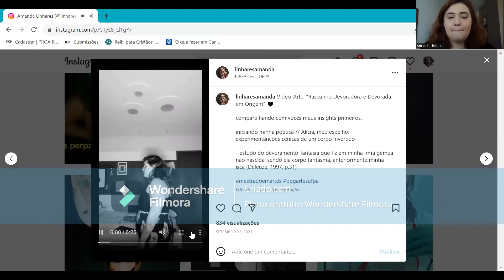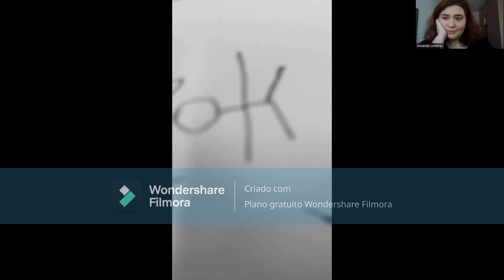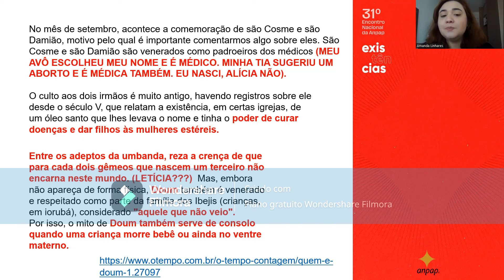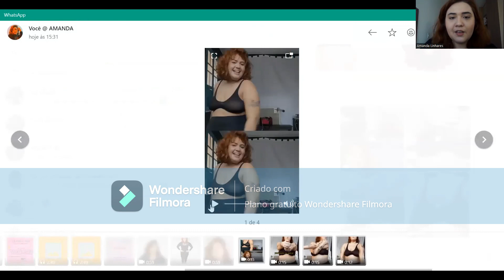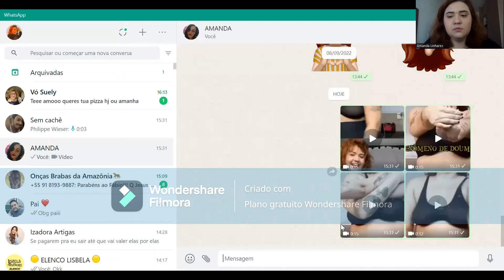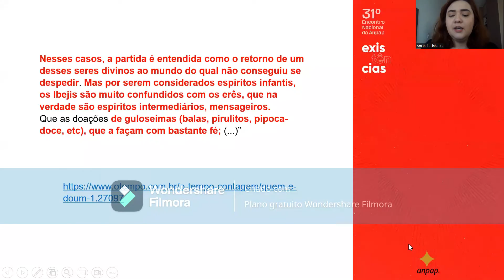CORPO DOUMPLO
AUTORES
Amanda De Mendonça Linhares